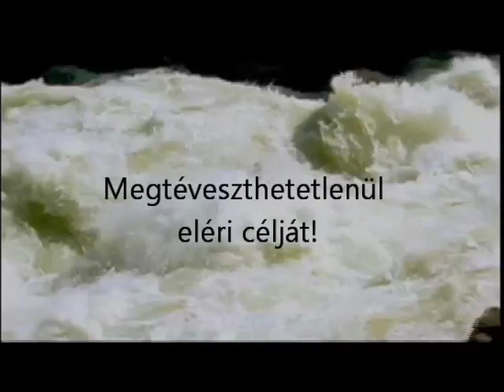Steve fischer Black book.wmv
A Víz!